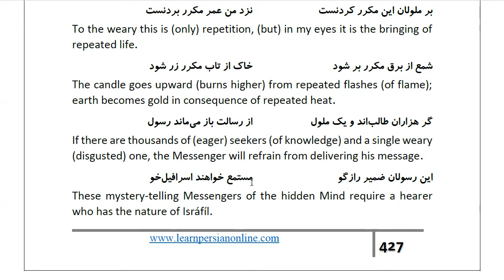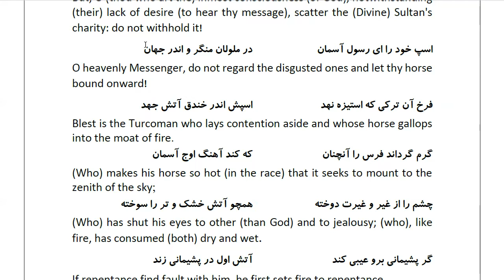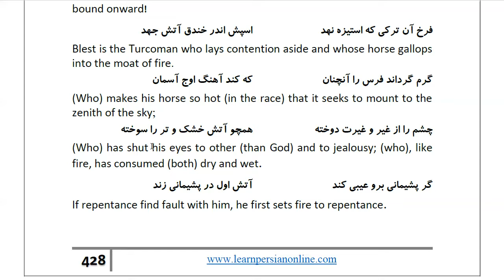Masnawi Rumi: In Farsi with English Translation: Part 462: The rules to be observed